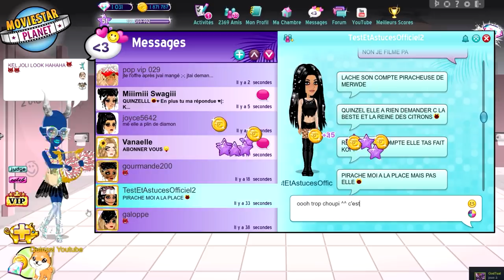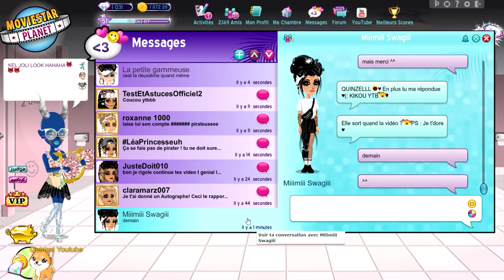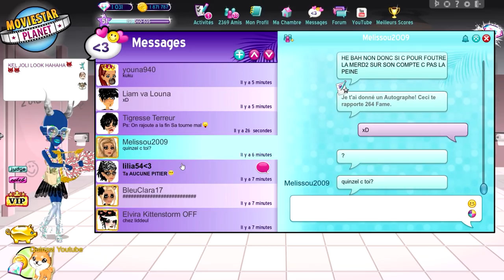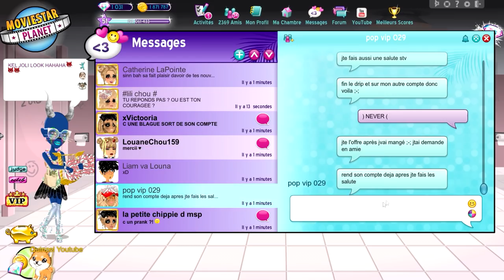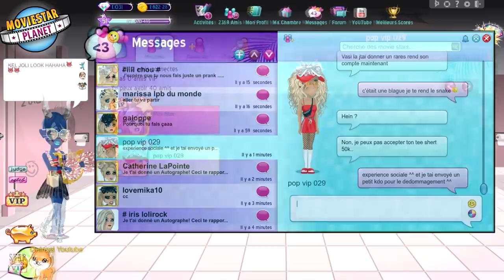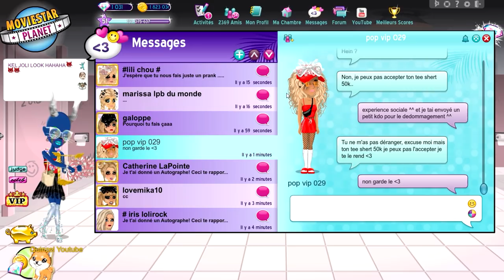JE ME FAIS PIRATER SUR MSP 🔥 EXPÉRIENCE SOCIALE | VOS RÉACTIONS !!